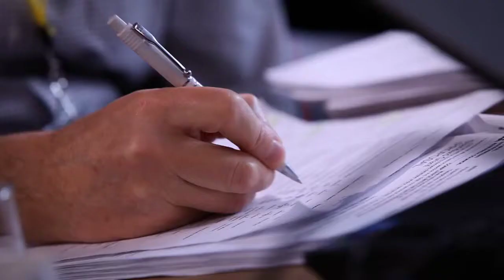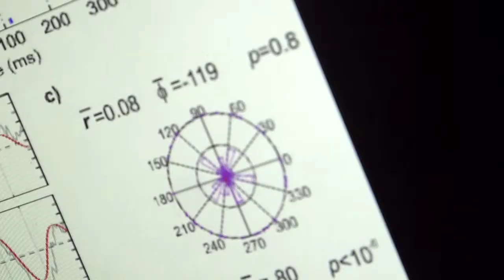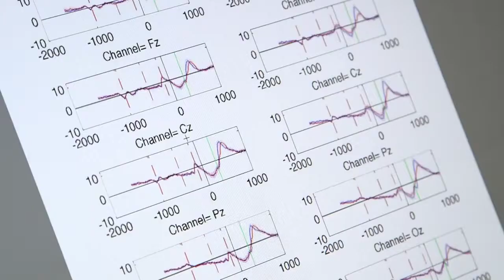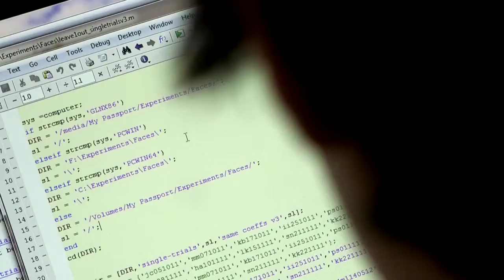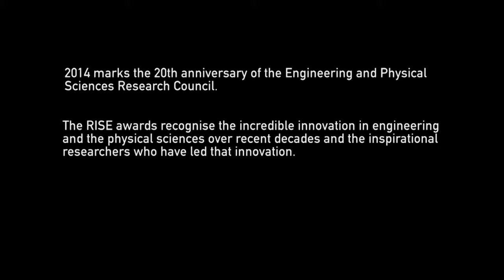EPSRC RISE - Professor Rodrigo Quian Quiroga and John Perkins on Neuroscience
Hear from Professor Rodrigo Quian Quiroga, Director of the Centre for Systems Neuroscience at the University of Leicester, as he meets Professor John Perkins, BIS, CSA.

Professor Rodrigo's work looks to understand the different aspects of how the brain works, particularly how memories are formed and how engineering tools can be developed to understand very complex data coming from brain signals.

His responsibilities at BIS include trying to ensure that the scientific evidence informing policy is fit for purpose.

Let’s connect!